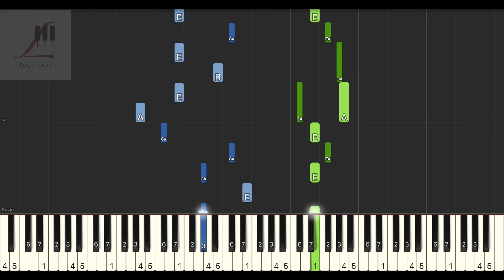K.will Talk Love 韓劇 太陽的後裔 Descendants of the Sun OST P6 鋼琴教學 Synthesia 琴譜